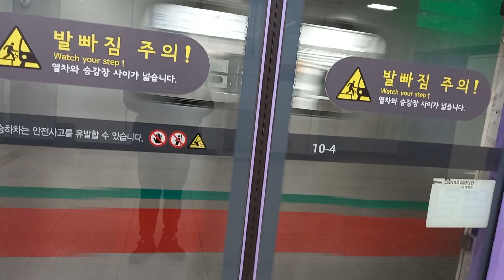1호선 동묘앞역 회송 열차 진입 영상 (S차 110편성)